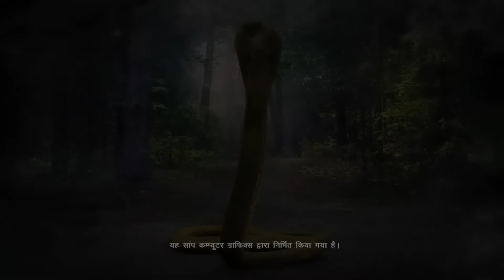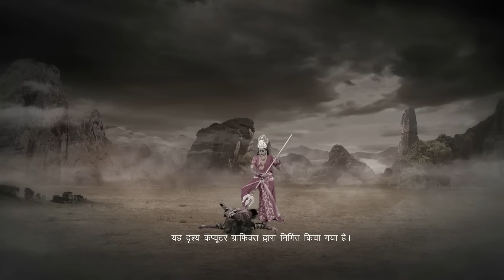Nagini Ko Kyun कुछ याद नहीं है ?|Full Ep 135 |21 Jan 23|Shivani | Trishool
Samrat delivers a chilling ultimatum to Digvijay, revealing his abduction of Reena. In a daring rescue mission, Shivani bravely saves Reena from the clutches of Samrat's henchmen, ultimately confronting and defeating Samrat himself. Following the harrowing ordeal, Shivani turns to Digvijay with probing inquiries about the legendary Naagmani, seeking answers to the mysteries surrounding it.

Show Name : Nagini
Producer/Star Cast : Namratha Gowda,Ninaad Harithsa,Nagarjun Ballappa
Episode No : 135

Click here  watch Webisode on YouTube ►PL_bx64ia-qJkDi_V2LlpwZDLcQu8ovW-m
Click here  watch Quick Recap on YouTube ►PL_bx64ia-qJmz8F8GstPMXGnfGi0UsCjf
Click here  watch HIghlight on YouTube ►PL_bx64ia-qJmxUwb-0d1QaDzE6akLMYA2
Click here  watch Week In Shorts on YouTube ►PL_bx64ia-qJlRxp8o8ufhN0aCpL23bVLE